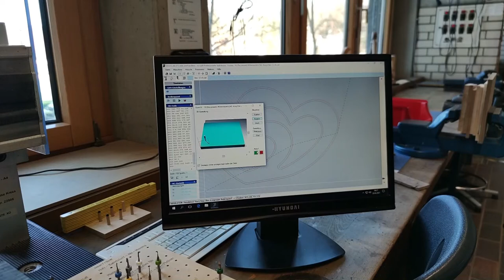CNC Fräsen an der Heinrich-Brügger-Schule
Im Fächerverbund MINT bieten wir neben 3D-Druck und Lego Programmierung auch das Arbeiten mit einer CNC Fräse an